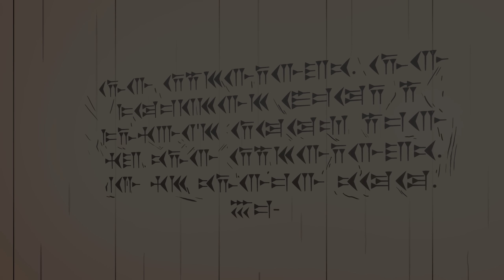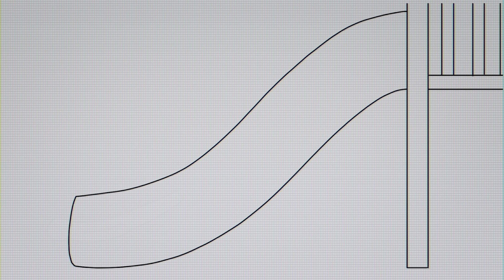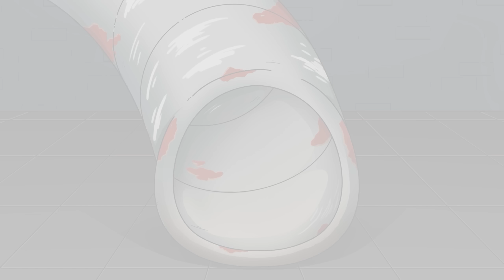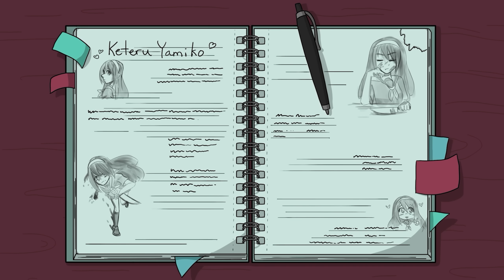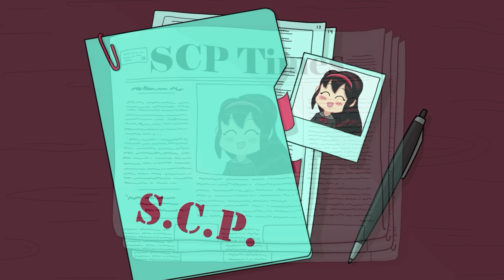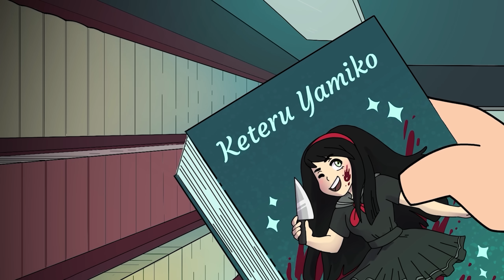Top 5 SCP Monsters from Another Dimension | Cartoon Animated Movie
Watch this epic SCP compilation of the Top 5 SCP Monsters from Another Dimension. There's The Endless Ikea, The Carnivorous Slide, Keteru Yamiko, Find Him, and more!

Original Authors:
►"A Perfectly Normal, Regular Old IKEA" based upon “SCP-3008” written by: Mortos:

If you enjoyed this episode of SCP: Tales From the Foundation, please comment telling us what you'd like to see next!